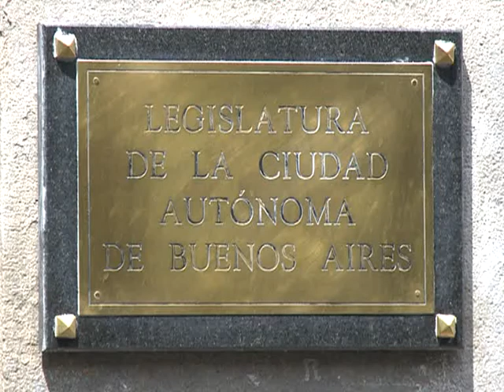Ibarra: "Es un tarifazo ilegal"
Legisladores porteños de distintas agrupaciones expresaron su rechazo al aumento en la tarifa del boleto de subterráneos anunciada por el jefe de gobierno de la Ciudad de Buenos Aires, Mauricio Macri.

El legislador porteño Aníbal Ibarra,indicó que "hemos decidido presentar un amparo para frenar este aumento". En ese sentido, confirmaron la presentación en conjunto, entre las diversas fuerzas políticas antimacristas y las asociaciones, de un recurso de amparo judicial para impedir la aplicación de la suba tarifaria.

Por su parte, la legisladora porteña Delia Bisutti (Nuevo Encuentro) consideró "una barbaridad" el aumento en la tarifa del subte de la ciudad de Buenos Aires y dijo que el jefe de gobierno porteño, Mauricio Macri, debería llamar a una audiencia pública para fijar el nuevo monto.

Bisutti indicó que "el mismo Macri y (el ministro de Economía, Néstor) Grindetti decían que no tenían estudios hechos, ahora de golpe tienen todo y eso significa un aumento del 127 por ciento, no se ha hecho un trabajo serio".

En ese marco, consideró que Macri "tiene que llamar a una audiencia pública" y adelantó que "le vamos a requerir al ente regulador de la ciudad que cumpla la ley que marca obligatoriedad de la audiencia pública".

Informó asimismo que varios diputados se reunirán este jueves para "hacer un comentario en conjunto y evaluar la posibilidad de una presentación judicial" y tomarán contacto con asociaciones del consumidor, que "también quieren ir a la justicia".

"Seguramente la tarifa va a tener que aumentar, pero no de un día para el otro sin tener ningún estudio, no hubo tiempo material para llevar a cabo las evaluaciones", aseguró el diputado socialista Héctor Polino, titular de la asociación Consumidores Libres, presente en la Legislatura.